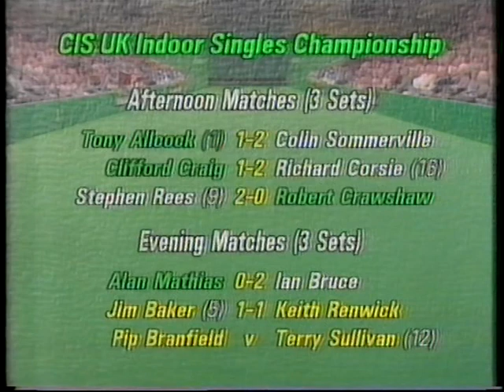David Icke introducing the U.K. Indoor Bowls Championship from Preston, November 1989.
From the days when he was a sports presenter and not a conspiracy theorist banned from YouTube. Plus a few minutes of Jim Baker v Keith Renwick.